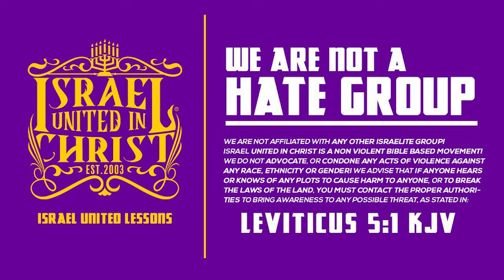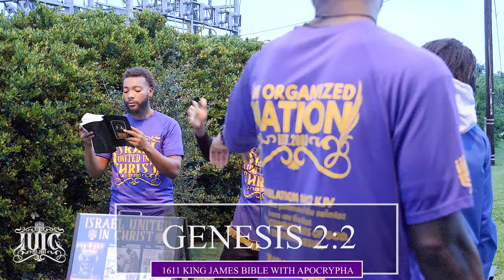DRUNK SKUNK TIPSY OFF WHITE WINE GETS CLICKED REWIND